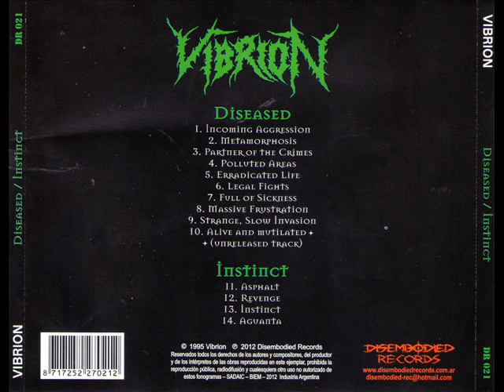Vibrion - Polluted Areas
Band: Vibrion
Country Of Origin: Argentina
Album: Diseased
Track: 4
Genre: Death Metal
Year: 1995

Lyrics:

Unbounded polluted areas
Due to the decay of dying bodies
Reflections of a cancerigenic sun
Produces maddening hallucinations.

The horrid cries of a woman
Show mental disorder
Her child is stillborn
And will give to its parents
Another night of sacred caníbal ritual.

Genetic alterations
Cellular decompensations
Normal cycles interrupted
Erradicate your life
Erradicate it all
Changing the laws
A darkened sky
In toxic lands.

Massacre
The plagues begin the attack
Sickness
Desperate intents to survive
Altered systems
An evil nature rises

Insanity in another age
Illogical mutations create new forms of life

Lineup:

Luis ''Cederborg'' Guardamagna: Vocals, Guitars.
Gus ''Cederborg' Guardamagna: Drums.
Fabian Fernandez: Bass.
Guillermo Giusti: Lead Guitar.

All songs written & arranged by Vibrion.
Recorded in Estudios EL Zoologico, Capital Federal, Buenos Aires, Argentina, in  1994.
Artistic Production: Vibrion.
Executive Production: Rodrigo Ibañez.
Mastering: Mario Breuer.
Cover Art: Ralph Manfreda
Vibrion Logo: Christopher Szpajdel
Remastered in 2011 in Estudio 15hz sonido, Santiago de Chile by Cristian Rodriguez Lunecke